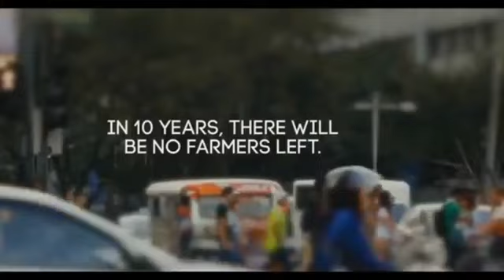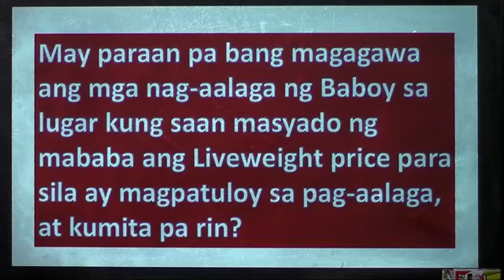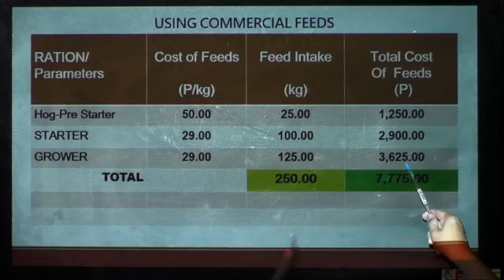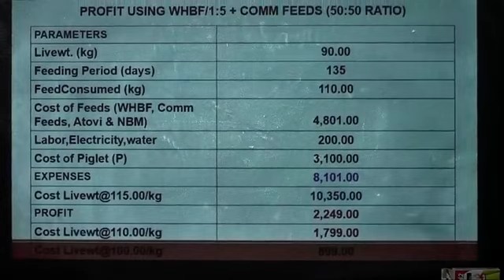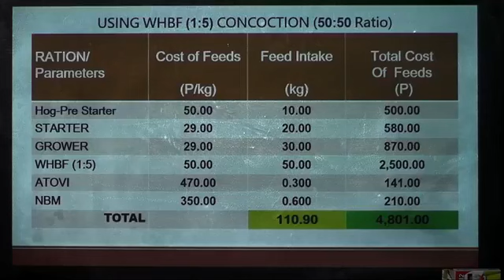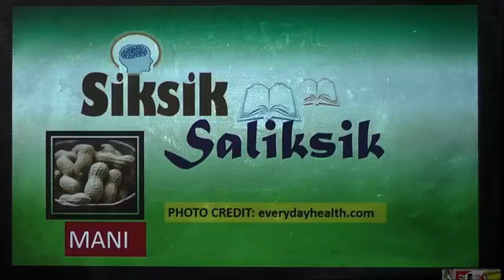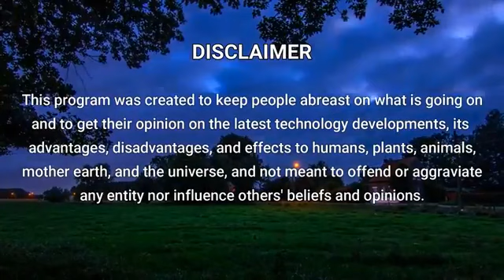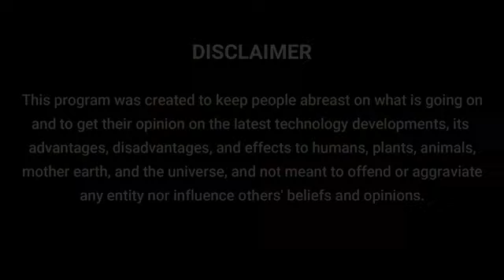Farmers' Talk: Bumabagsak na Farmgate Price ng Baboy, May Pagasa Pa Kaya?